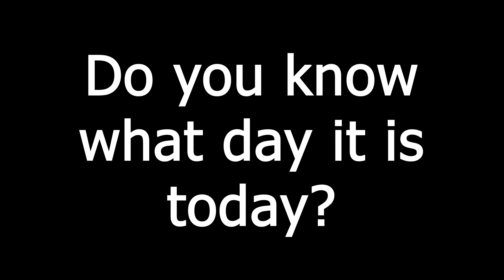SHAKE A JAKE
FEATURING: Jake the Dog!

Footage captured on the Sony VZ-1 camera.

Completely unnecessary, but appreciated if you want to donate and help my channel grow